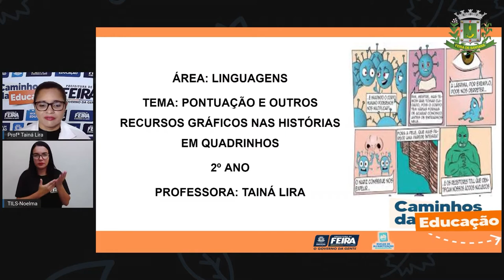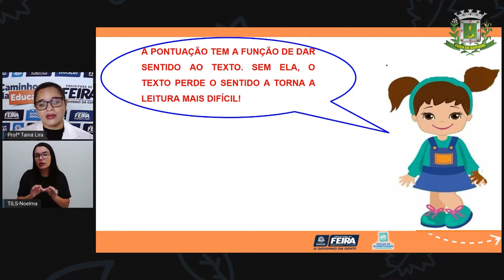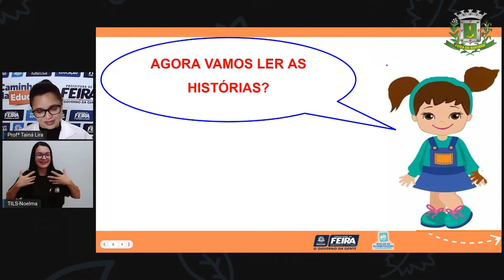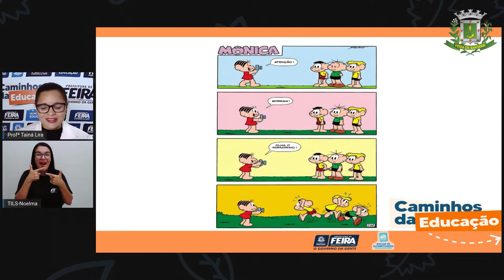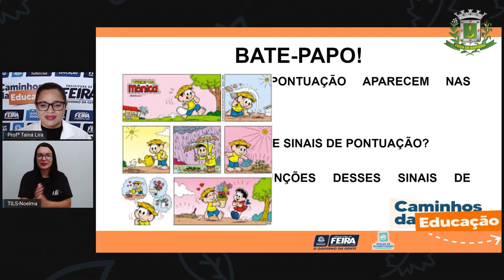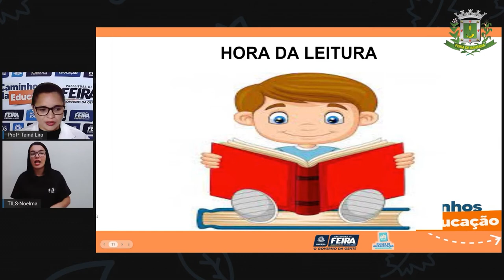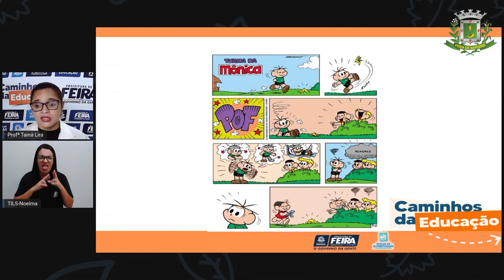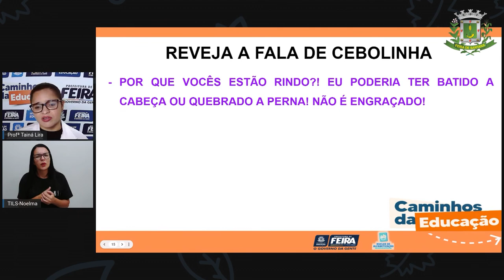Aula 154 2ºANO Profª Taina Linguagens Pontuação e outros recursos gráficos na História